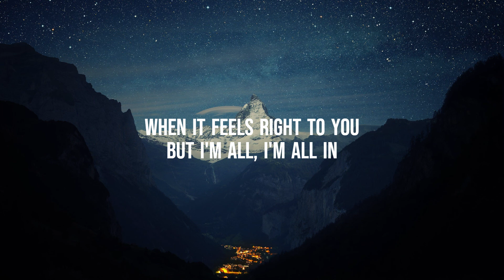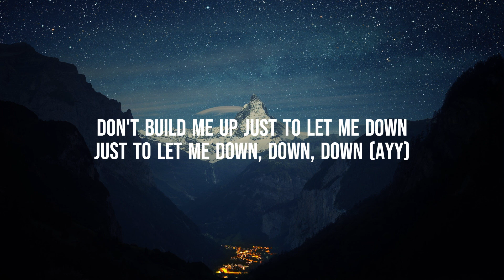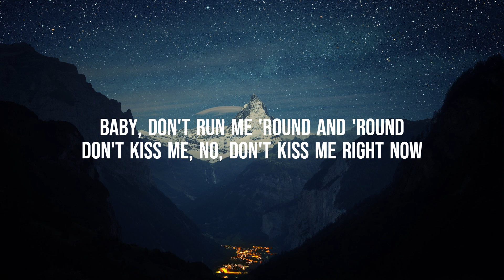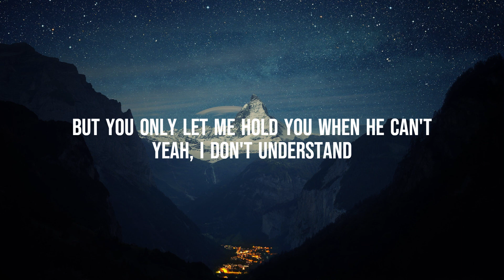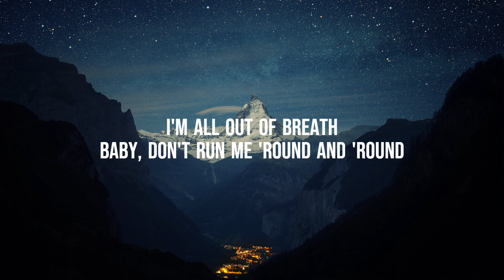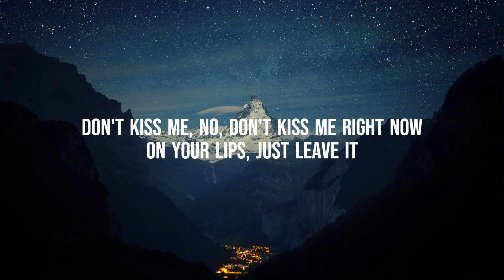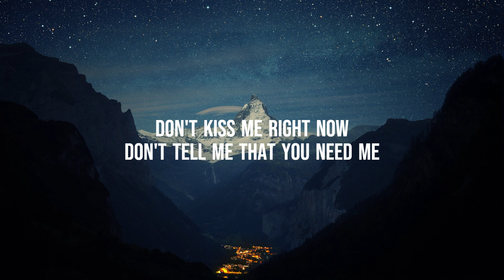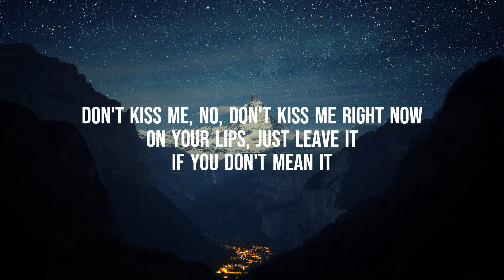Lauv & LANY - Mean It (Lyrics)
Released: 2019
Album: ~how i'm feeling~ (The Extras)
Artists: Lauv, LANY
Genres: Alternative/Indie, Dance/Electronic, Pop, German Pop

Lyrics
Small talk, no conversation
That look makes me impatient
I can't tell what you're thinkin'
Please tell me what you're thinkin'
Last night we were more than fine
Just tell me if you changed your mind
If you changed your mind (mi-i-ind)

'Cause I'm all, I'm all in
I'm callin', no answer
But you text me when you feel like,
When it feels right to you
But I'm all, I'm all in
I'm fallin' faster
But if you're looking at me with a
Heart of doubt

Don't kiss me right now
Don't tell me that you need me
Don't show up at my house
All caught up in your feelings
Don't run me round and round
Don't build me up just to let me
Down, just to let me
Down, down, down (eh)
Don't mess with my head
Don't tell me you're falling
With your feet still on the ledge
I'm all out of breath, baby
Don't kiss me, no, don't kiss me
Right now, on your lips just leave it

Ah, yeah
You know you got me in the palm of your hand
But I love those hands
Ah, yeah
But you only let me hold you when he can't
Yeah, I don't understand

I'm fallin' faster
Heart of doubt

"Hurry home, let's never leave the house"
(But you don't mean it)
"Let's stay in bed while all our friends go out"
Why you let those words come out your mouth?
You've been staring at me with a heart of doubt
(Ah-ah)